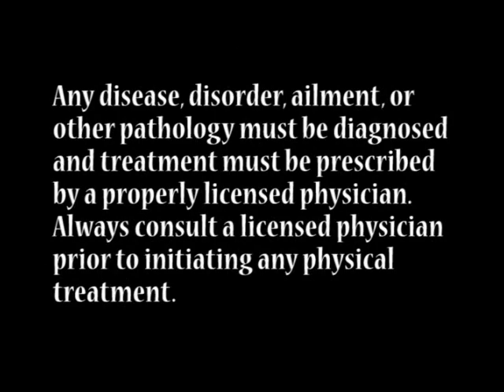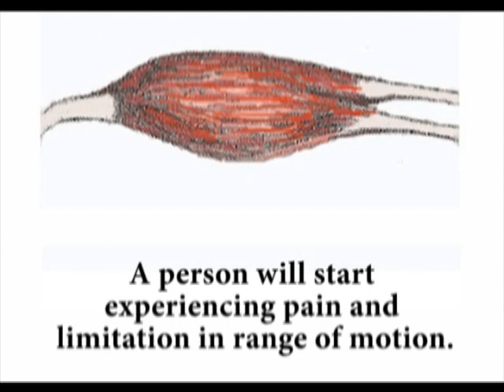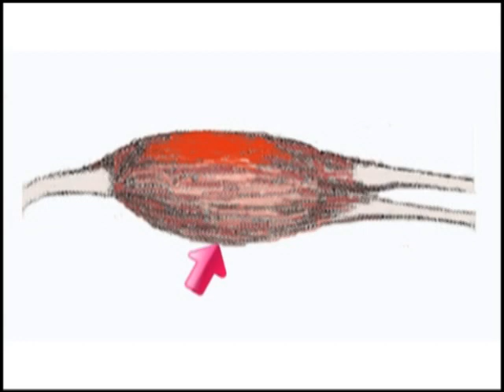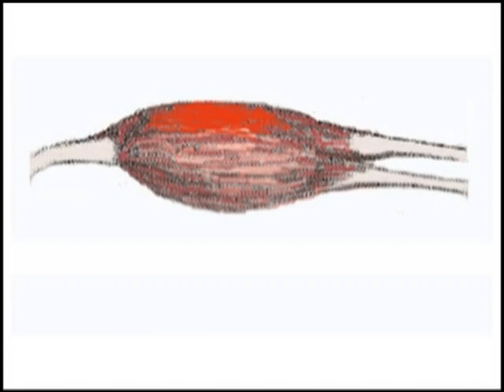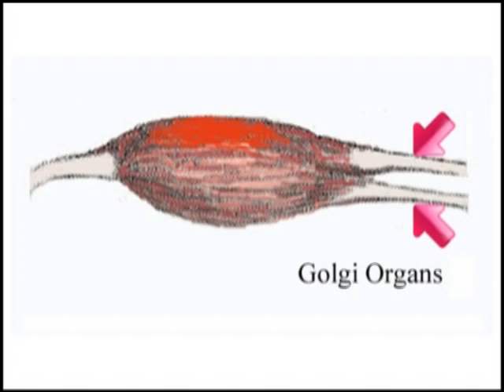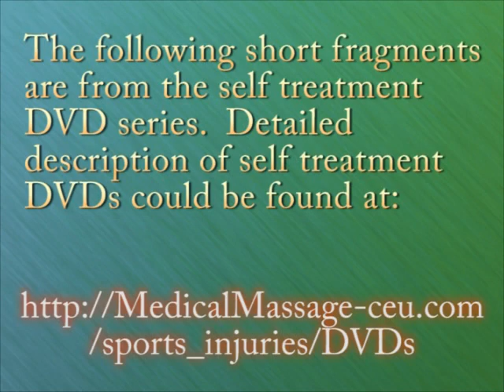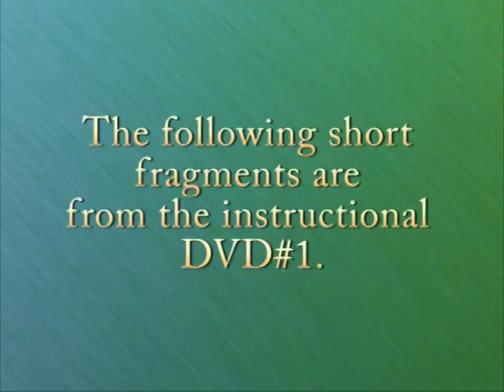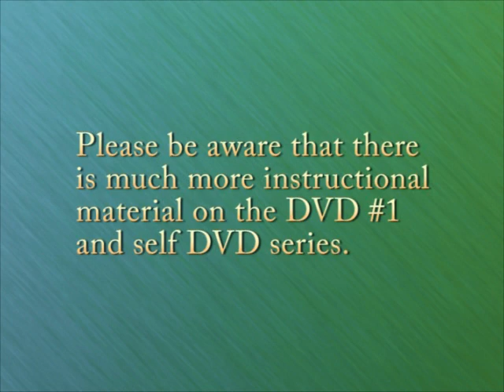Lower Back Pain Lesson #3.2 (stretching along is not enough)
👍BORIS’ TOP-TEN
MASSAGE TABLES:

Starter ($99.99 at Amazon): 36 lbs. - 27.5"
Professional ($400 at Amazon): 38 lbs. - 31” - Memory Foam